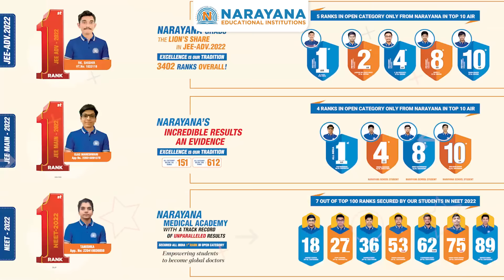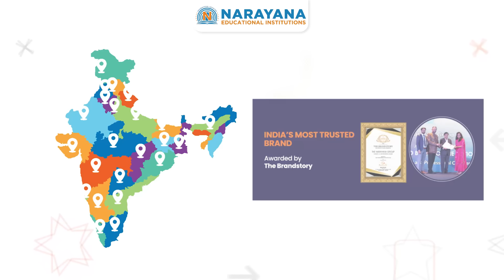Celebrating 44 Years of World Class Education - The Narayana Group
The Narayana Group is one of Asia’s largest educational conglomerates where approximately 40,000 teaching and non-teaching staff provide a world-class education for more than 400,000 students. Spread across 15 states in India, the Narayana family is home to a flourishing academic community with over 300 schools, over 300 junior colleges, and 8 professional colleges. We also run full-fledged institutes for civil services, coaching centers, and correspondence courses to address the vocational goals of career-oriented students.

Narayana Educational Institutions are renowned the world over for creating and curating and detailed micro-level curriculum that helps students achieve top ranks in national and international competitive exams. The Narayana Group is committed to providing an outcome-oriented educational experience to students through continuous research and development in education pedagogy and the use of technology in creating and delivering lessons.